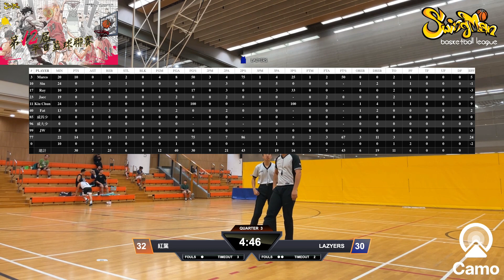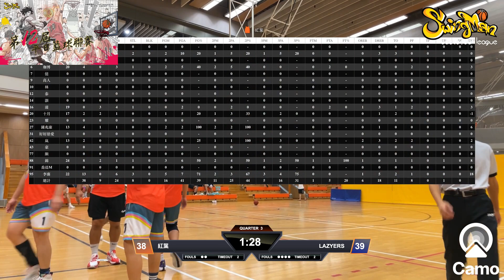平日籃球聯賽 2024-07-31 調景嶺體育館 紅葉 vs LAZYERS Q3